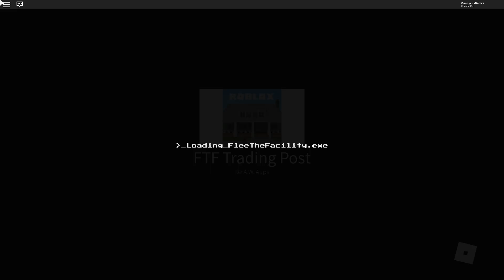ROBLOX SE INTENTAN ESCONDER DE MI!! 🙊😫! l FLEE THE FACILITY